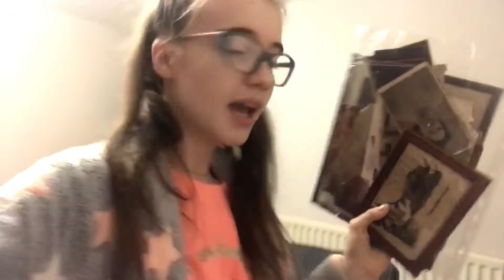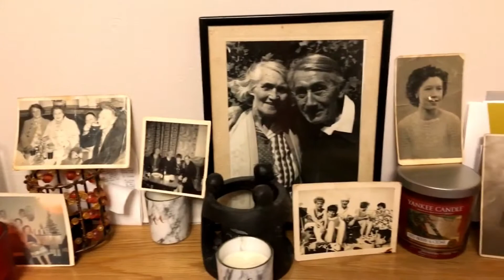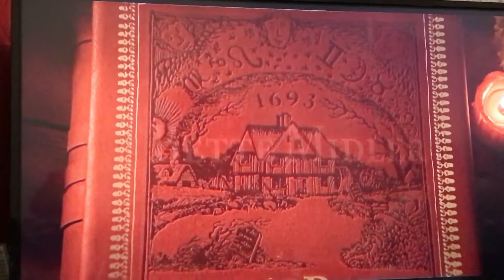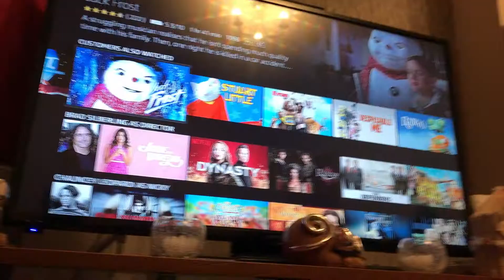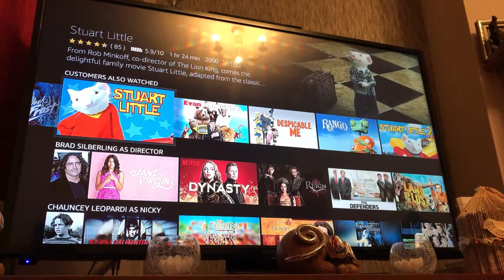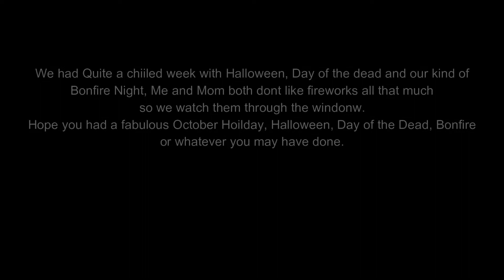Halloween,Day of The Dead and Bonfire Night 2018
HAPPY HALLOWEEN!
I had a fabulous holiday season, after looking into Day of the Dead,, from watching films and seeing stories, we decide this year we were going to give ago and sit together and make it a joint kind of idea with Halloween.

I hope that you enjoy this,
There will be another Video up on Friday,
Rainbow Thoughts,
Jade